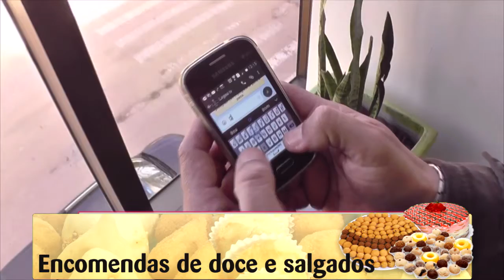SINAL DA OPERADORA VIVO CONTINUA APRESENTANDO PROBLEMAS EM TAPES.